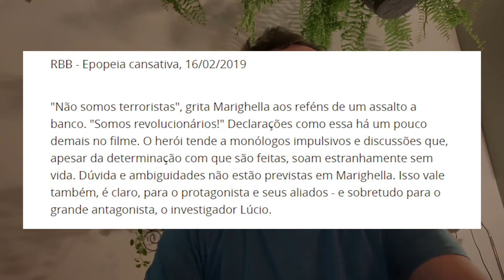Mídia gringa DETONA filme de Marighella | Por Renan Santos